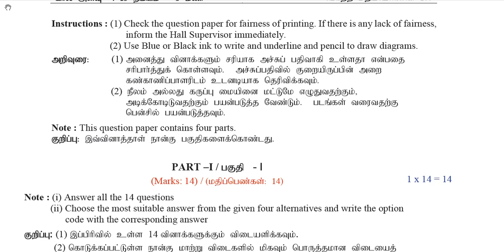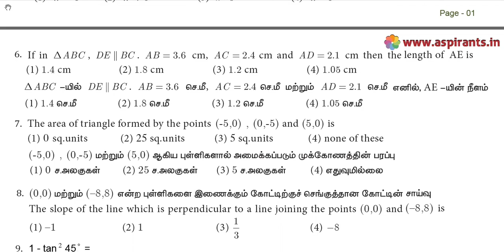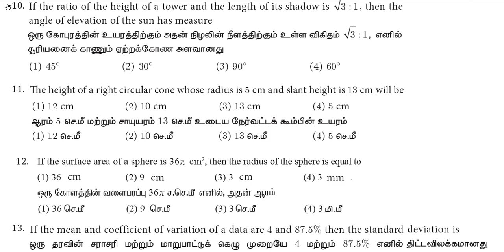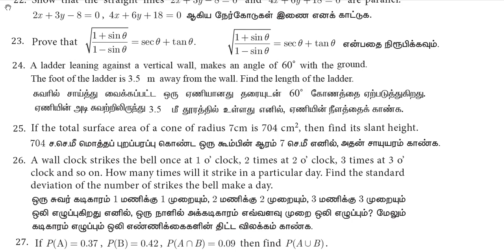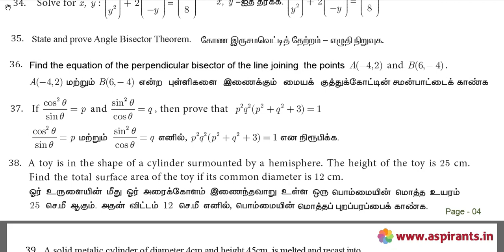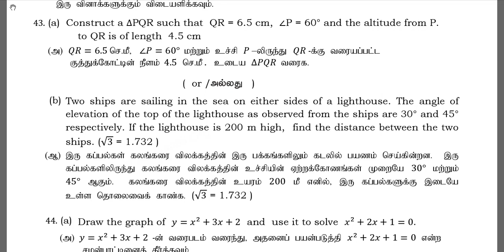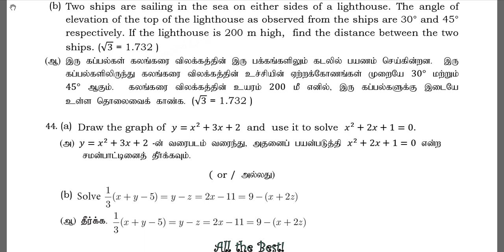10th Maths First Revision Model Question Paper 2019-20 | Thiruvallur District | Tamil Medium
Team Aspirants Provides a clear and special Guidance for all 10th Students. Aspirants Team Provides 10th Standard Maths First Revision Model Question Papers ( Previous year Question Papers) 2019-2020. This time our team has taken a keen effort to provide more study materials in order to help the Students. So we have covered the maximum and we are sure that we will instantly update more study materials for 10th Public Exams.